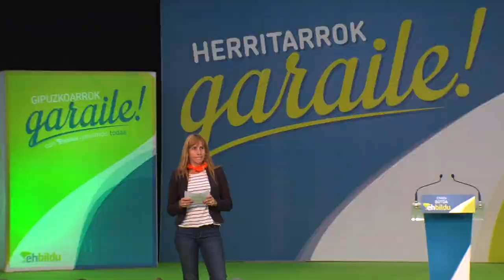Gipuzkoako ekitaldi nagusiaren laburpena | Resumen del acto principal de Gipuzkoa